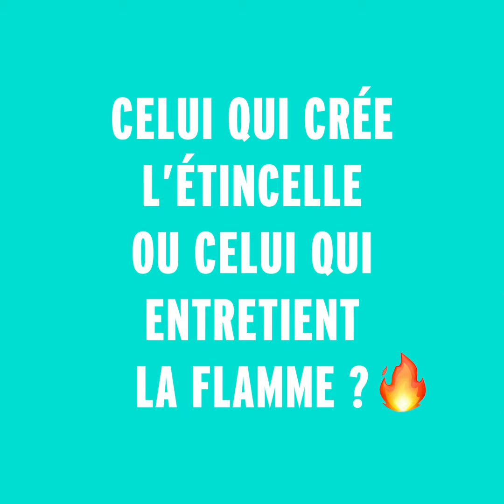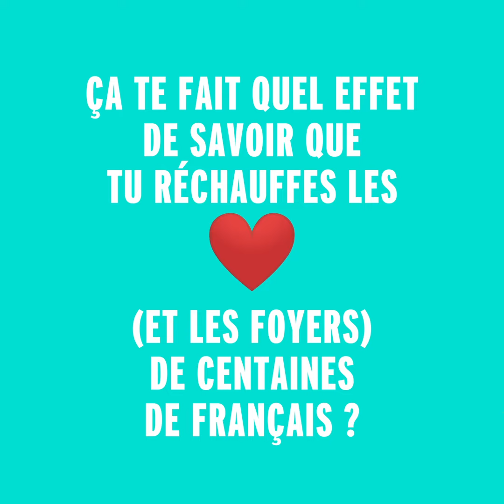Power of Love - Loïc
Au coeur de la Bretagne, on fait de très bonnes galettes avec les produits de la ferme 🥞 mais pas que ! Rencontre avec Loïc, agriculteur breton particulièrement engagé, proche de sa terre, et aussi producteur d'électricité éolienne ☁️⚡️

Laissez le Power of Love vous envahir !